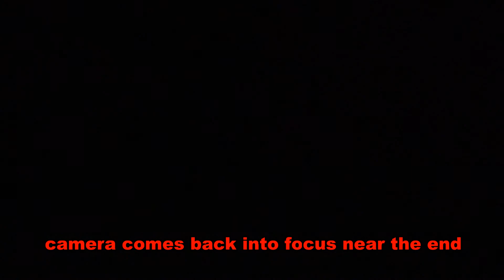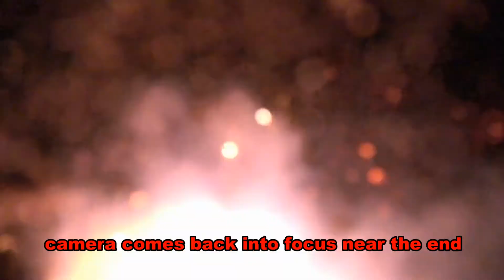EXCALIBUR 60 GRAM MORTAR DISPLAY ~ BIGGEST/BEST YOU CAN BUY on The Far Side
Funny Ending